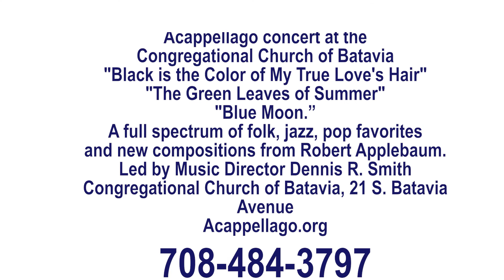1710204Acappellago Batavia concert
Acappellago performance promotion.  They will perform March 18, 4pm at the Congregational Church of Batavia.